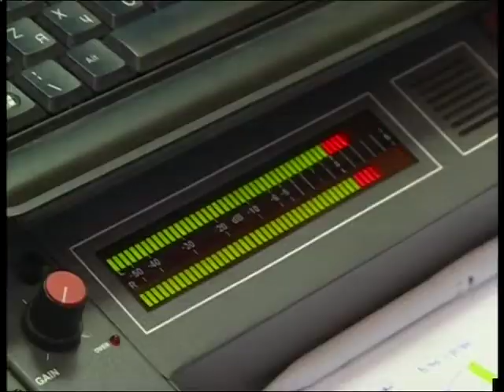Оперативные новости 14.00_ 07 мая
День Радио; Улан-Удэ обесточили; Здесь живёт ветеран!; Отчитаются после увольнения